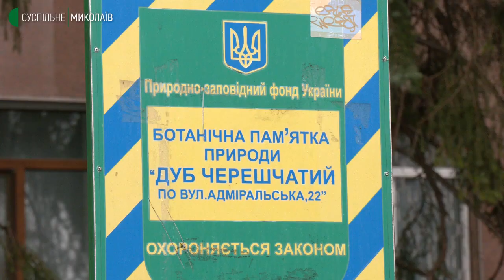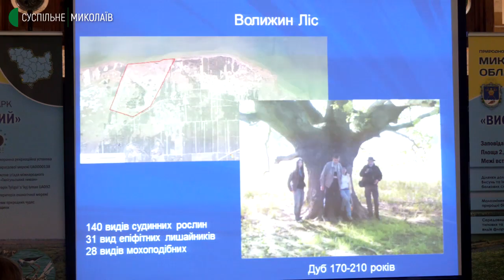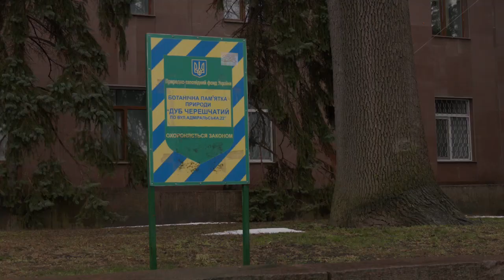На Миколаївщині ростуть дерева віком понад 120 років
Найстаріші дерева на Миколаївщині – дуби, які ростуть у парку Підгірського, що у селі Курячі Лози Первомайського району, їх посадили на початку 20 століття. Про це йшлось в ході презентації результатів досліджень біологічного та ландшафтного розмаїття Миколаївської області. Дослідження тривали 2 роки.

Автор: Валентина Гурова, операторка: Юлія Філімон